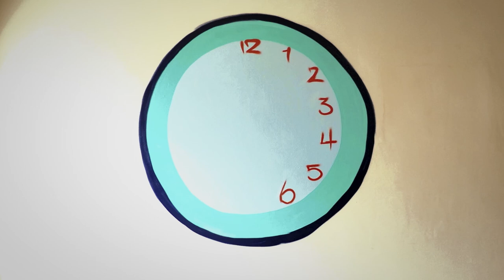Def3 - So Far (Produced by Factor) OFFICIAL VIDEO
The first music video for the song "So Far" from the new Def3 album "WILDLIF3" Produced by Factor Available June 24th, 2014 on URBNET Records. Directed by Michael Orthner

Graffiti art by Def3, Wizwon, Cachum, Vomit
Thanks to The Scarth Club in Regina,  Sask. for the wall to paint!